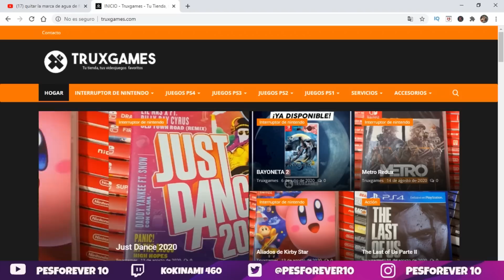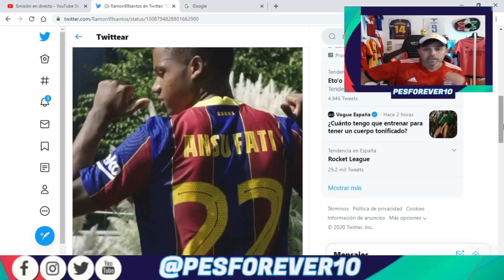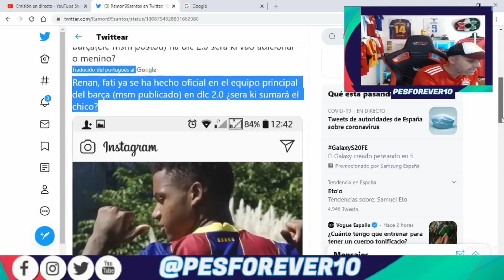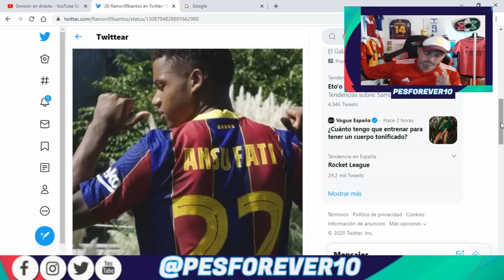PES 2021 DLC 2.0 ¿QUE PASA CON ANSU FATI ?